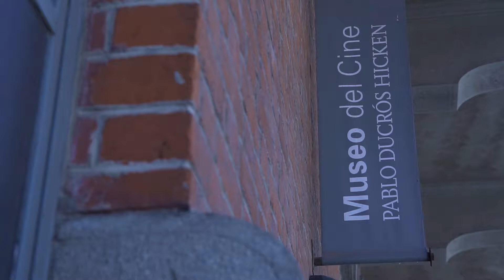Museo del Cine Pablo Ducrós Hicken / El museo en 30 segundos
Un espacio que preserva la memoria audiovisual argentina y proyecta nuevas miradas y nuevas historias. Ubicado en el Distrito de las Artes fue renovado el año pasado.